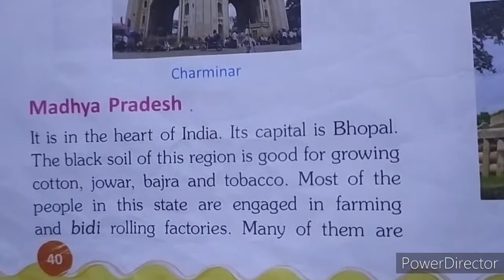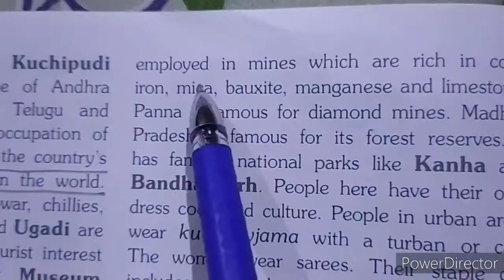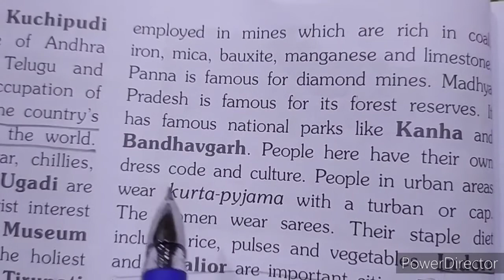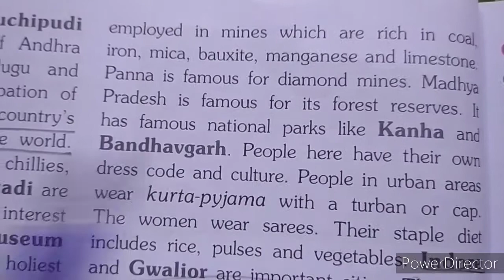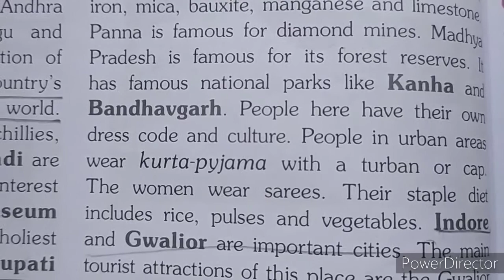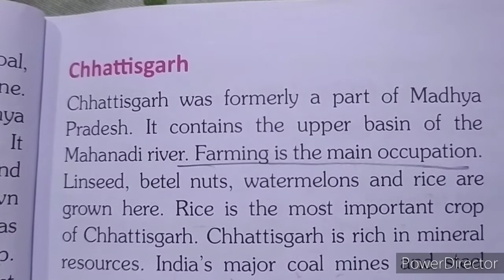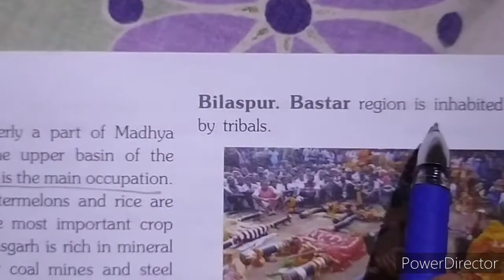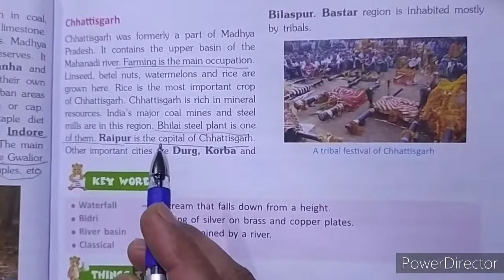Emmanuel Bundi | Online Classes | Class 4th | Social Studies | Lesson 5 | July 2021